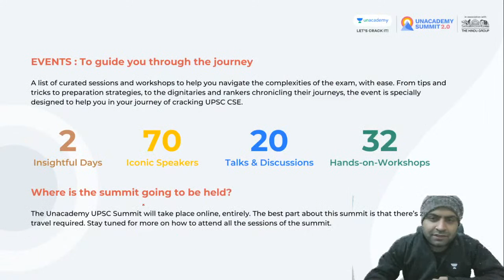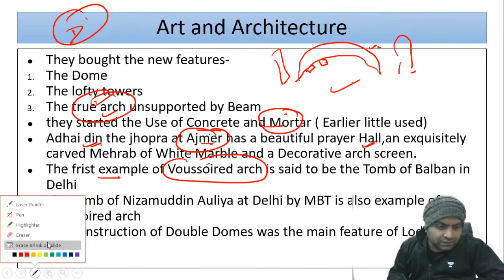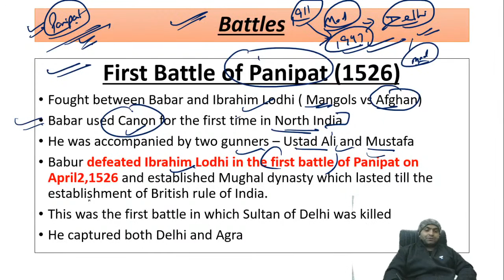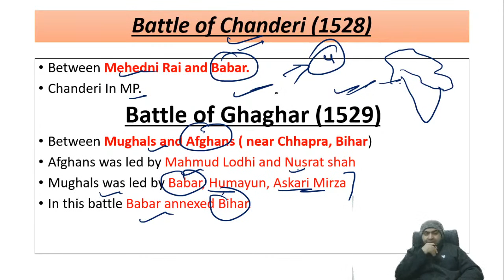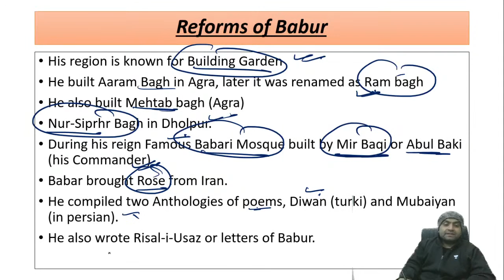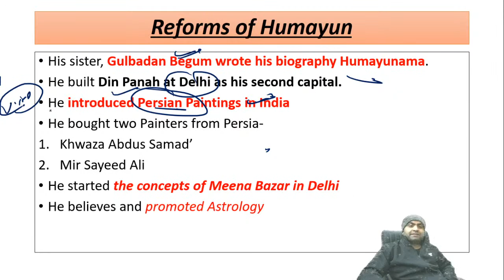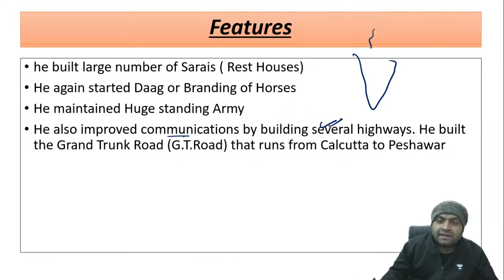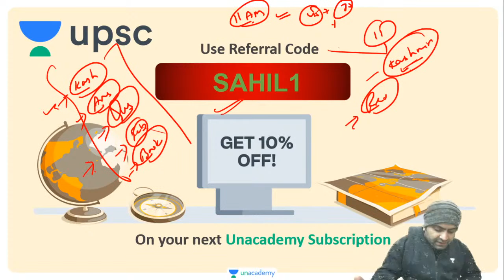UPSC CSE 2021 | Mughals Specials by Sahil Arora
=== Live Classes Schedule (Mon-Fri) from 11 January ===

✿ UPSC CSE Prelims 2021 Morning Classes:
👉 09:00 AM - Editorial by Sahil Sir
👉 10:00 AM - Daily Current Affairs by Abhishek Sir

✿ UPSC CSE Prelims 2021 UMMEED (Mon-Fri) :
👉 11:00 AM - NCERT Polity by Karan Kumar Singh Sir
👉 12:00 PM - Geography by Raja Rajyawardhan Sir
👉 01:00 PM - Science & Tech by Shubham Giri Sir
👉 02:00 PM - IR by Neeraj Gupta Sir
👉 03:00 PM - Indian Polity Gupteshwar Sir
👉 04:00 PM - Economy by Shubhendra Sir
👉 05:00 PM - NCERT by Shubham Giri Sir
👉 06:00 PM - Environment & Ecology by Raja Rajyawardhan Sir
👉 07:00 PM - Modern History by Amit Sir
👉 09:00 PM - Medieval History by Nirdesh Sir
👉 09:30 PM - Ancient History by Sahil Sir

1. One Subscription, Unlimited Access
2. Learn from your favorite teacher
3. Real time interaction with teacher
4. You can ask doubts in live class
5. Limited students
6. Download the videos & watch offline